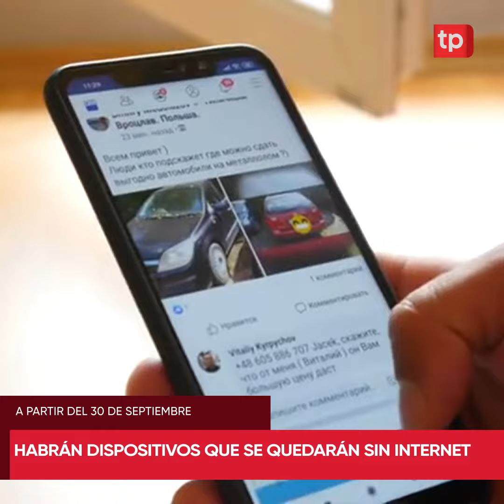Estos son los dispositivos que se quedarán sin internet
A partir del 30 de septiembre varios dispositivos se quedarán sin acceso a internet. En esta cápsula de Telepaís Ahora te dejamos los detalles.